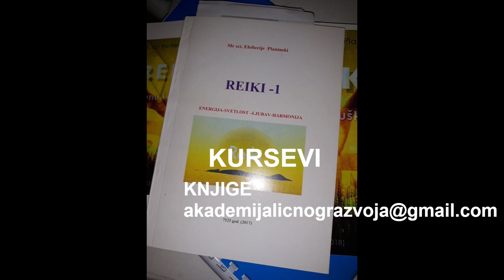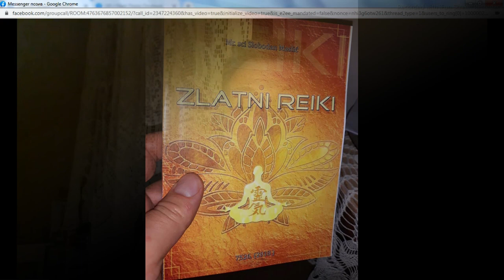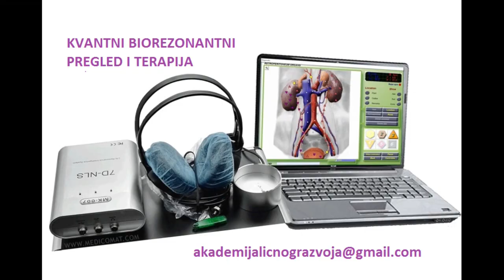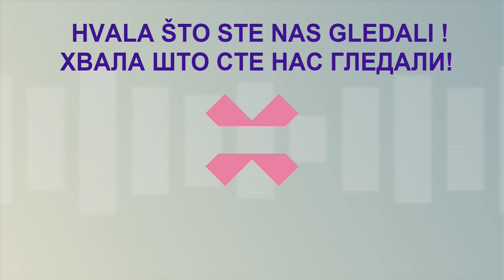BROJ SEDAM, 7 , Učenje Gurđijeva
Dejan Stojiljković završio je na Filološkom fakultetu u Beogradu arapski i turski jezik, govori i engleski, nemački, španski, francuski i kineski jezik.
Bavi se proučavanje duhovnih tehnika, najviše Gurdjijeva , jednu njegovu knjigu je preveo.
 Zanima se za istok, istočnu filozofiju, yogu itd.

Autor, voditelj, montažer: mr sci.

Nadjite nas i na tik toku, pod Akademija ličnog razvoja.
Hvala za podršku!